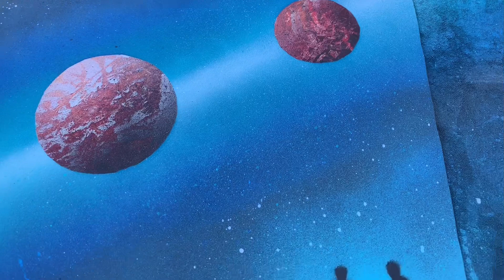Planet Gazing | quick spray paint art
I really like how this came out! What part of the painting is your favorite?